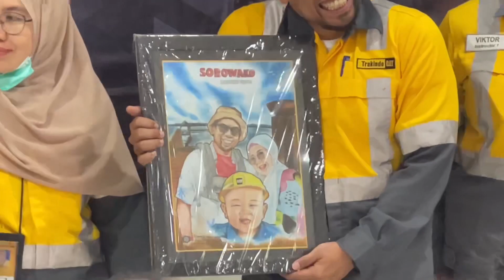Perpisahan General Operation Manager Trakindo Sorowako